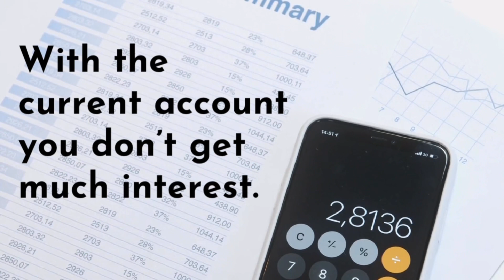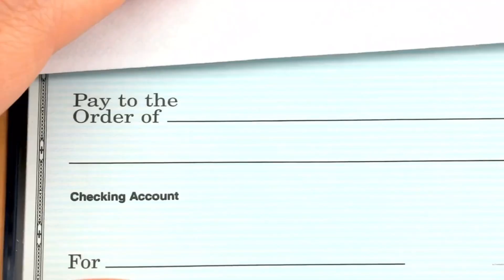Vocabulario para negocios parte 10